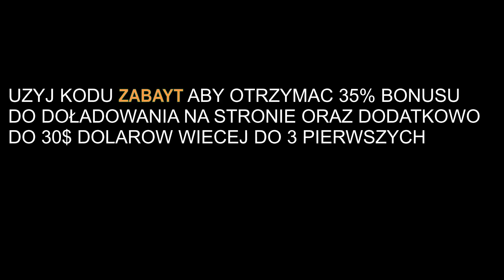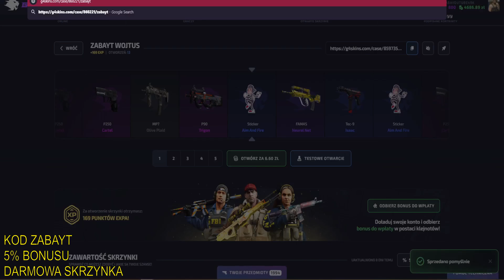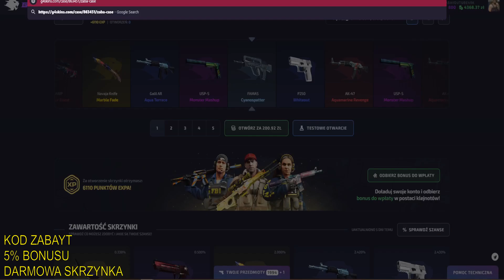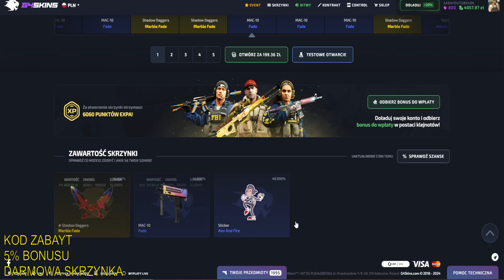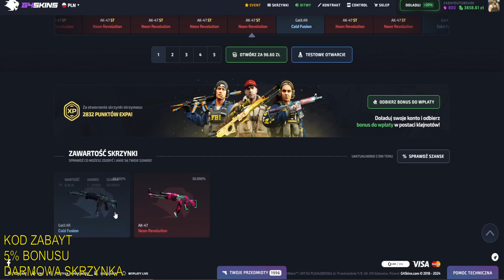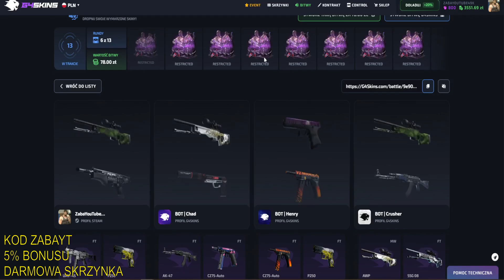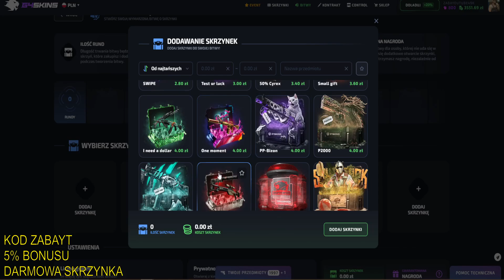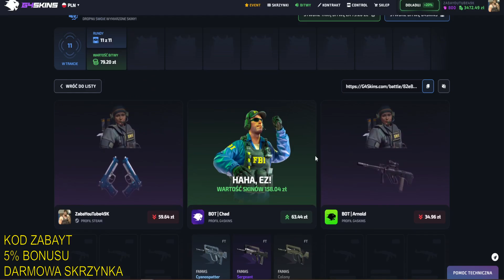OD SKRZYNEK WIDZA DO KOSY NA G4SKINS!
Witam was na odcinku pt "OD SKRZYNEK WIDZA DO KOSY NA G4SKINS!!"

*2 MOCNE KONKURSY*
AK-47 (StatTrak™) | Nocne życzenie Factory New - cena około 700zł
Bagnet (★) | Stal nawęglana WW - cena około 1800zł
*ZASADY KONKURSÓW SĄ NASTĘPUJĄCE*
KAŻDA WPŁATA Z KODEM TYNAYT NA CSGOSKINS DAJE WAM UDZIAŁ. 5ZŁ - 5 TICKETOW. LISTA TICKETOW POJAWI SIE PONIZEJ!
KAŻDA WPŁATA Z KODEM ZABAYT NA G4SKINS ORAZ KODEM TYNAYT NA CSGOSKINS DAJE WAM UDZIAŁ. RESZTA JAK WYŻEJ
*FAQ KONKURSOWE*
- WPŁACAJĄC Z KODEM TYNAYT NA CSGOSKINS BIERZECIE UDZIAŁ W 2 KONKURSACH JEDNOCZEŚNIE!
- KONKURS NR 1 TRWAĆ BĘDZIE OKOŁO 2MSC OD DNIA DZISIEJSZEGO, KONKURS NR2 OKOŁO 2.5 MSC.
- SKINY ZOSTANĄ ROZLOSOWANE KLASYCZNIE NA LIVIE PRAWDOPODOBNIE W PIĄTEK/SOBOTĘ OKOŁO GODZINY 19-20(WIĘCEJ INFO BLIŻEJ KOŃCA)
- WIĘKSZE WPŁATY BĘDĄ WERYFIKOWANE
- DOKŁADNA LISTA TICKETÓW POJAWI SIĘ NA DNIACH(WPŁATY Z KODEM ZABAYT NA G4SKINS W OSTATNIM CZASIE PRZED KONKURSEM ZALICZAJĄ SIĘ RÓWNIEŻ)
- JEŻELI MACIE JAKIEŚ PYTANIA PISZCIE NA PRV

🟠NOWA GRUPA NA TELEGRAMIE DLA CHCACYCH ZARABIAC W KRYPTOWALUTACH🟠 -